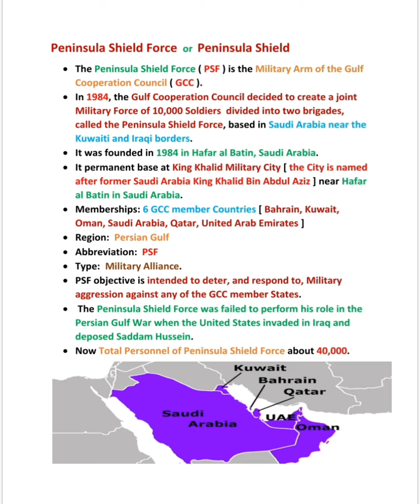What is the Peninsula Shield Force | PSR | Military Arm of GCC || 5min Knowledge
Hye Buddies
Here, i completely provide the lecture of Peninsula Shield Force, which is a Military alliance of the Gulf Cooperation Council ( GCC ) and it's background, formation, permanent base, member states, region, type, purpose, aims, goals and objectives.
LOVE YOU 😘